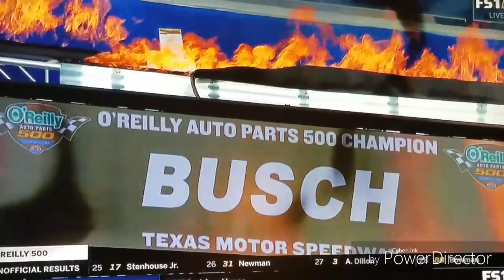2018 O'Reilly Auto Parts 500 Reaction